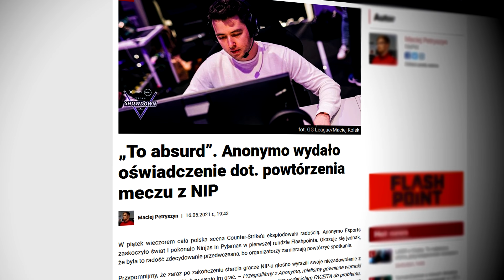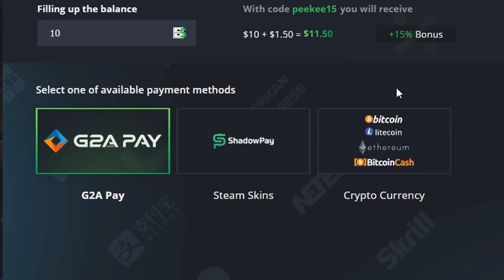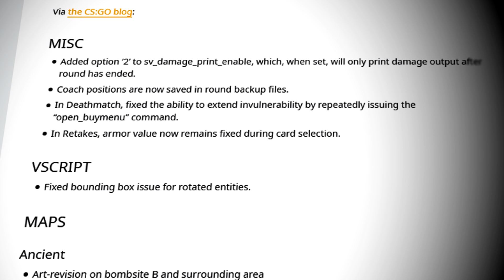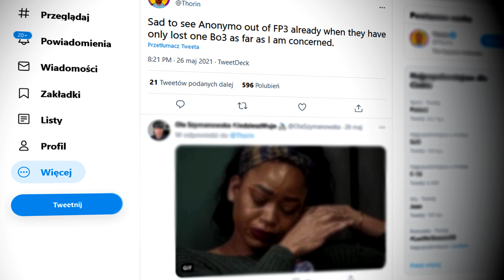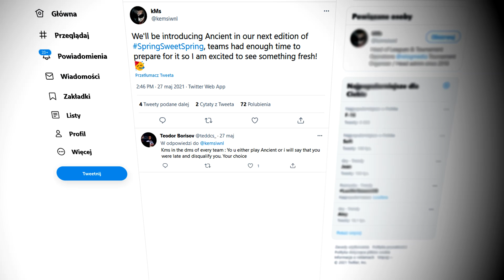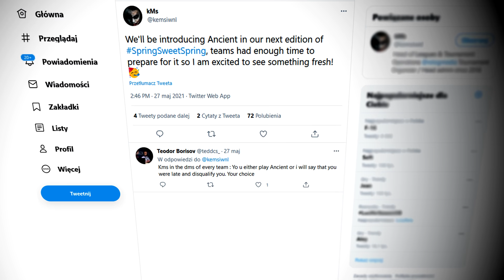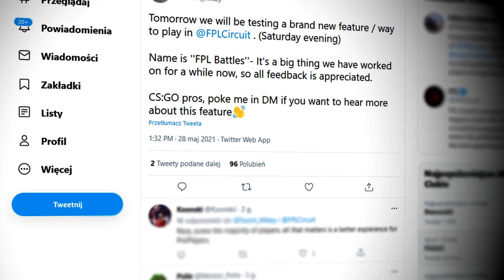ESEA DAJE LEKCJE FLASHPOINTOWI! 🔥 SPORY UPDATE DO CS:GO! PODSUMOWANIE OBECNEJ SYTUACJI ANONYMO!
🔥 HELLCASE
🔥 KOD "Peekee" - DARMOWE 0.7$!
🔥 KOD "peekeebonus" - +15% WIĘCEJ DO WPŁAT!

Wstęp - 0:00​​
ESEA daje lekcje Flashpointowi! - 0:16
Hellcase - 1:31
Spory update do CS:GO! Co zmienia? - 1:54
Podsumowanie obecnej sytuacji Anonymo! - 2:54
Lanowe finały PLE! Ancient na kolejnym turnieju! - 4:15
Akuma miażdży wszystkich! Nowy dodatek do FPLa! - 5:32
Strefa transferowa - 6:33
Zagranie dnia - 6:50
Zakończenie - 7:25